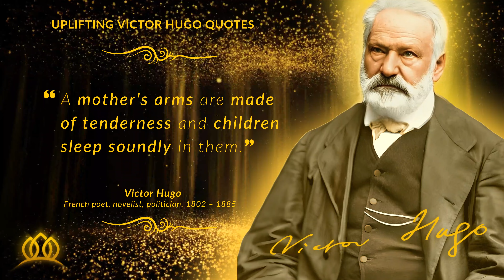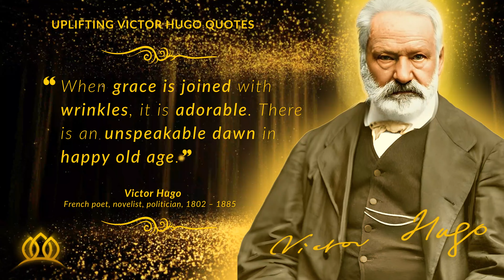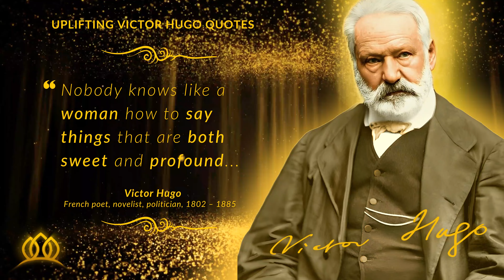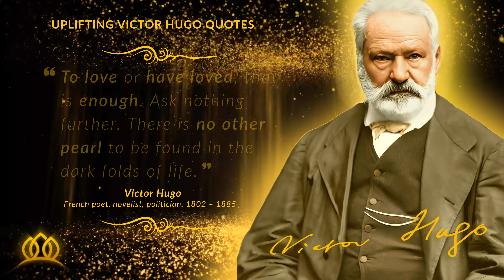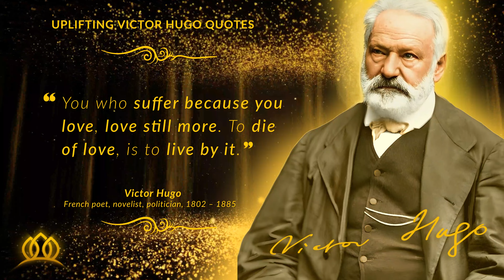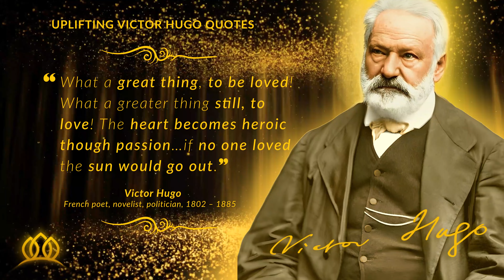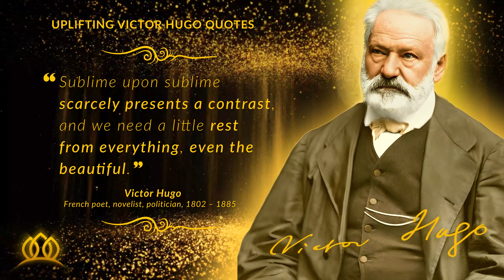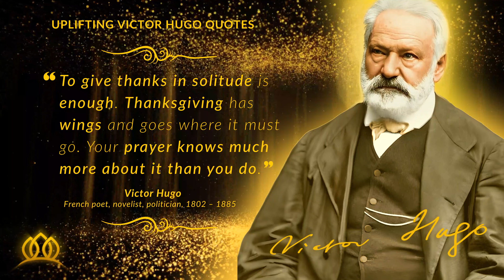These wise quotes of a romantic French writer help you LIVE a LIFE￼ of PURPOSE ￼| Victor Hugo Quotes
Why do people love Victor Hugo? Is it his wise words, his unique lifestyle, or his deep style of writing? In this video, you'll find some of his most uplifting, life-changing, and powerful Victor Hugo quotes on love, life, motivation, woman, and happiness that will brighten your mood and worth hearing before you get old.

Victor Hugo, in full Victor-Marie Hugo, was the most prominent French Romantic writer, poet, novelist, and playwright. Though recognized as one of France's finest poets, he is known outside France for novels such as Notre-Dame de Paris (1831) and Les Misérables (1862).

Hugo was one of the first globally successful French writers, who celebrated progress and the people but paradoxically had the life of an aristocrat. His poetry was page-turning, unpretentious non-fiction prose.

He was born on 26 February 1802 in Eastern France and his father was an officer In Napoleon’s army. Though he is best know for his writing, he was also active in politics and fought against social injustice.

He was also a great artist and enjoyed drawing usually on paper with dark ink and charcoal to make small pieces that he shared with his family and friends. Some of his sketches even caught the attention of great painters such as Vincent van Gogh and Eugène Delacroix, both of whom admired Hugo's work!

I’ve compiled a collection of Victor Hugo’s most famous and powerful quotes in this video. I tried to collect and compile his best quotes that reflect his wise and deep insights about life, people, society, justice, and success.

I put a lot of work, effort, and energy into making this video and I hope you enjoy it as much as I enjoyed making it.

Don't miss life-changing quotes and wisdom that can change your life —